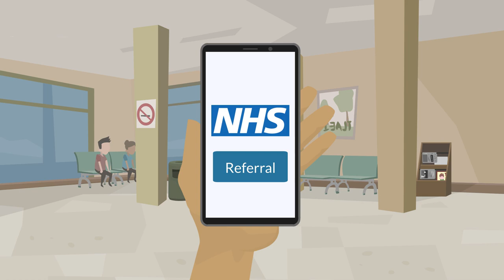Urgent mental health support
Our short animation talks about what you can expect if you,  or someone you know, might be experiencing a mental health crisis.